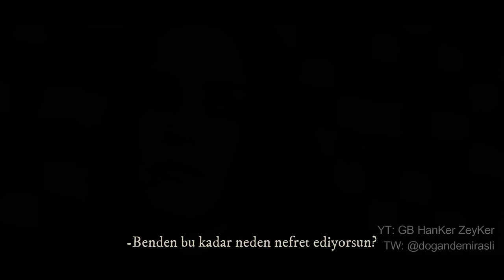HAZAN VAKTİ| Netflix Trailer/ Hande Doğandemir | Funda Eryiğit | Ali Atay | Aslı Enver |İlker Kaleli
Belki bir gün... :)
Fan made trailer..
Hande Doğandemir | Kaan Urgancıoğlu
Funda Eryiğit | Ali Atay
Aslı Enver | İlker Kaleli
Şükrü Özyıldız

Teşekkürler :)